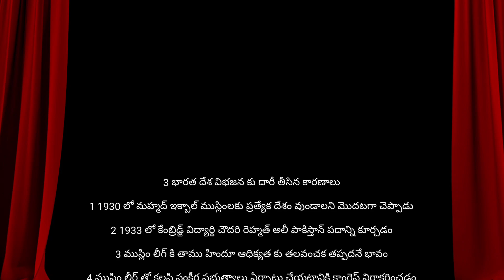National Movement in india in Telugu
Hi
in this video you will learn what is the National Movement in india and Reasons for partition of India, and how the divide and rule affect the india